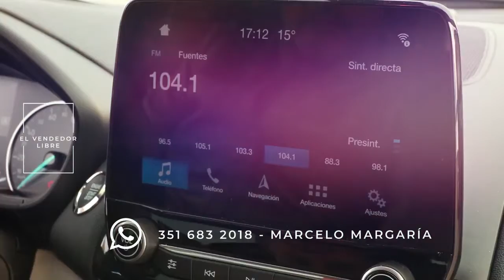El vendedor libre 14-08-2020